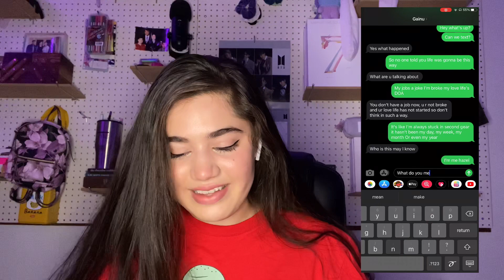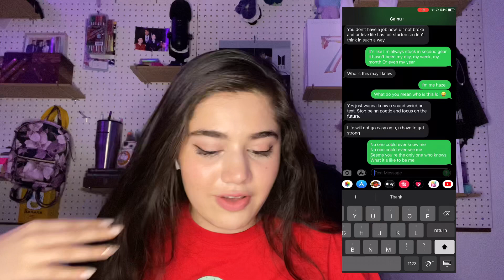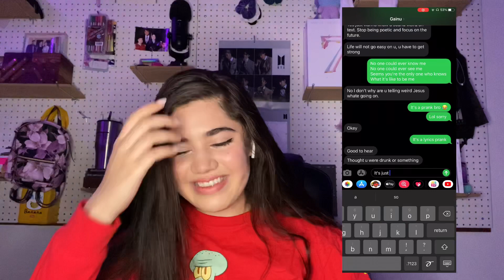Lyrics text PRANK on my COUSIN (gone wrong…)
Hey guys in todays video I’ll be pranking my cousin by doing the lyrics text prank. This prank is where you pick a song and then to text the lyrics of that song to a person until they realize that it’s a song or until the song ends and you tell them it’s a prank.

The prank definitely took a turn during the video and got a little serious but you’ll have to watch the video to see what happens 👀😉